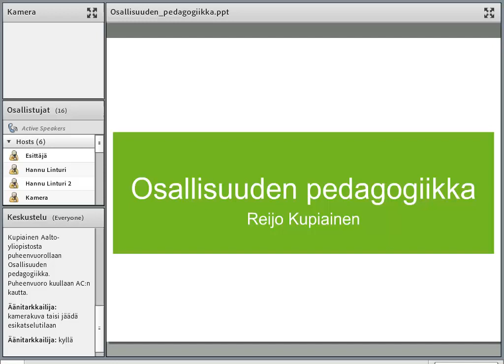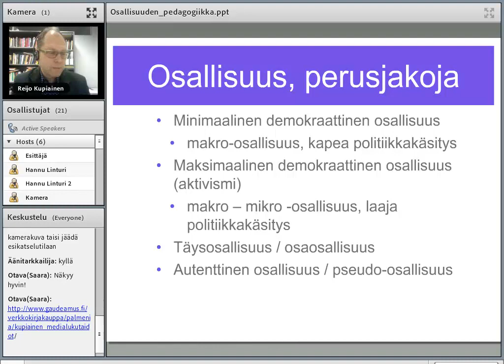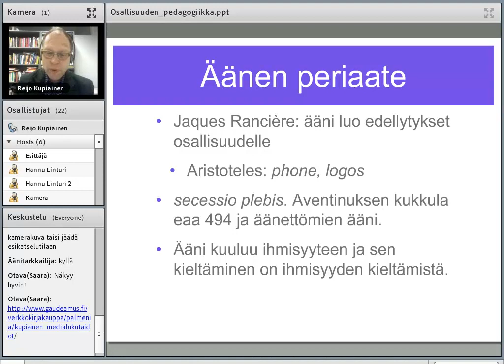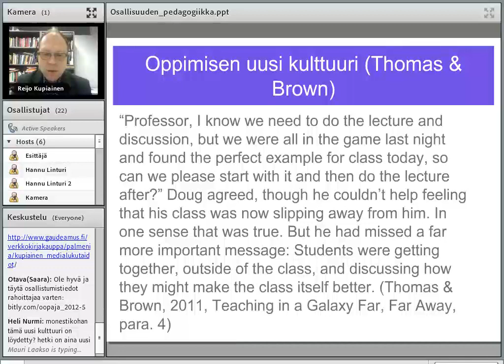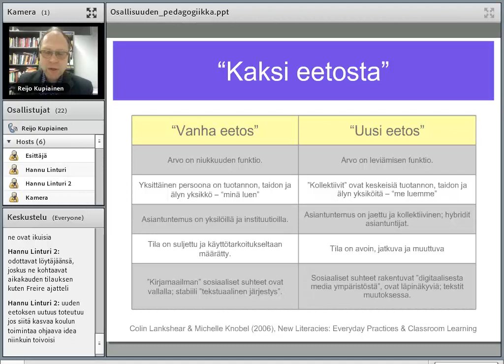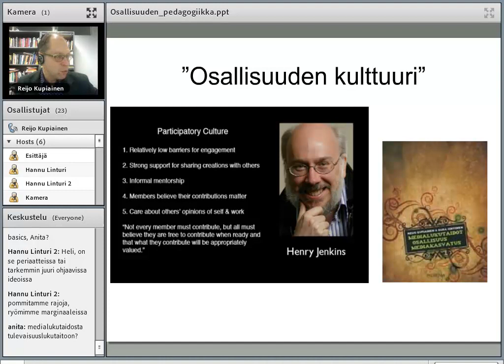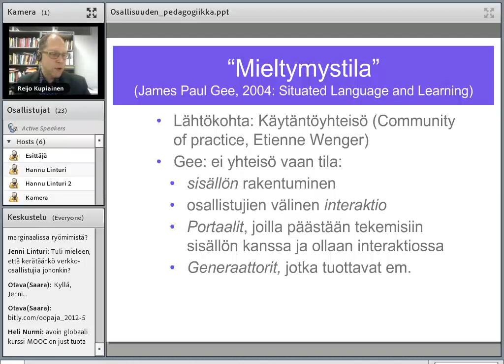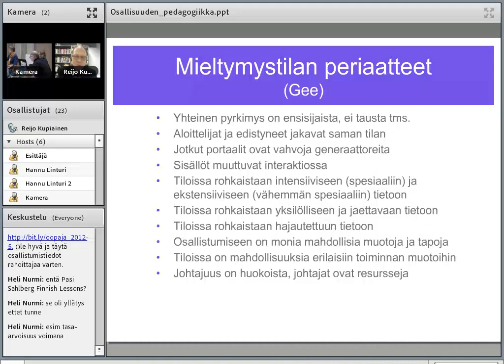Osallisuuden pedagogiikka - Reijo Kupiainen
Reijo Kupiainen kertoo osallisuuden pedagogiikasta Otavan Opiston pajassa 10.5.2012.